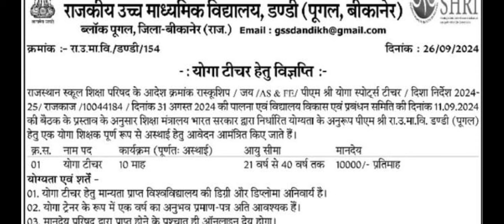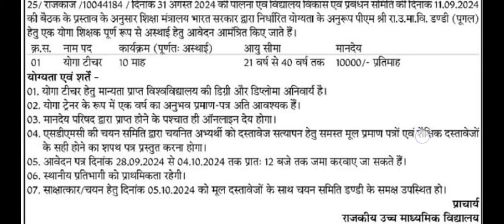माध्यमिक विद्यालय में आई योग भर्ती // yoga teacher jobs // new yoga teacher recruitment// yoga 2025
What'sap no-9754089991